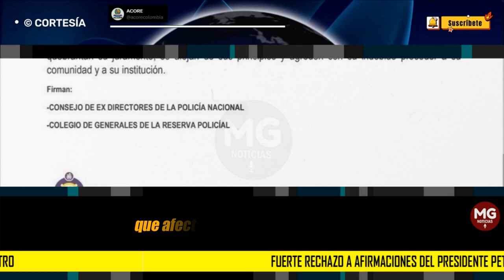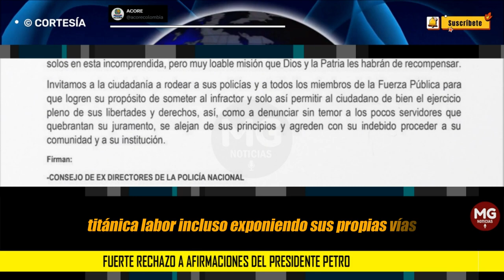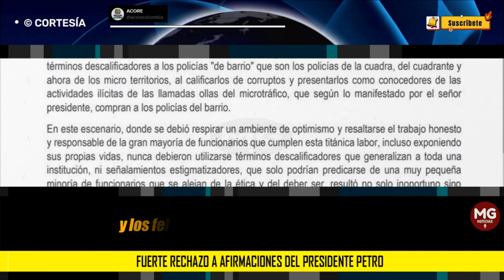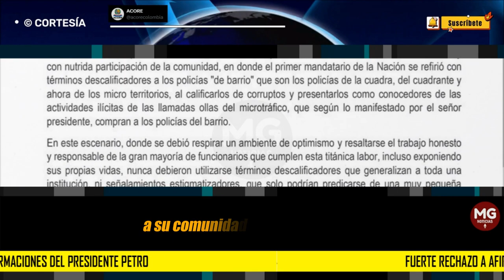🔴 FUERTE RECHAZO DE ACORE A AFIRMACIONES DEL PRESIDENTE GUSTAVO PETRO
ULTIMAHORA rechazamos afirmaciones de Pdte
 donde utilizó  términos descalificadores que generaliza y estigmatiza a toda una institución
Invitamos a los colombianos a rodear a sus policías y a todos los miembros de Fuerza Pública.